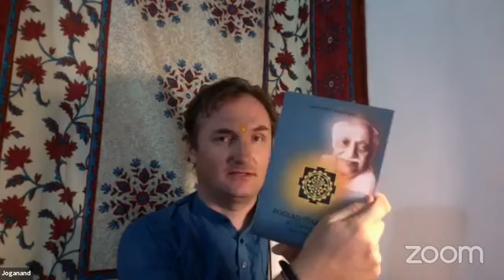LIVE with Yogananda Shastri on - My Sanskrit Journey - Poland to India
LIVE with Yogananda Shastri (Dr Skarbimir Ruciński) Designation - Vice president - Vivaswan Foundation- Poland on - My Sanskrit Journey - Poland to India